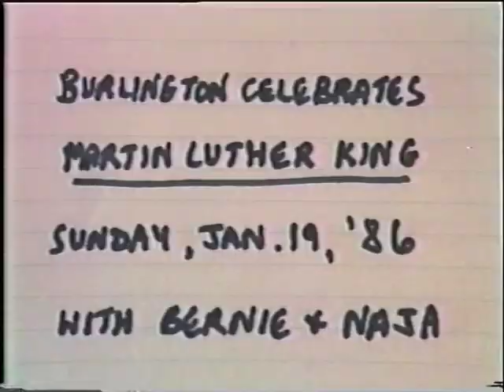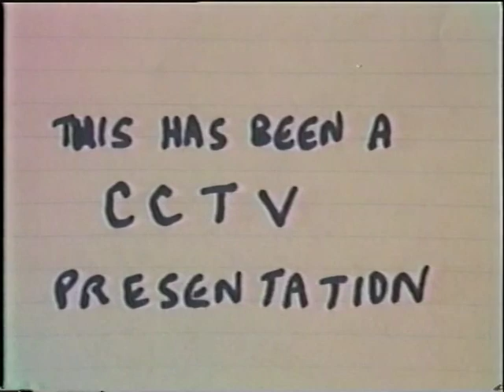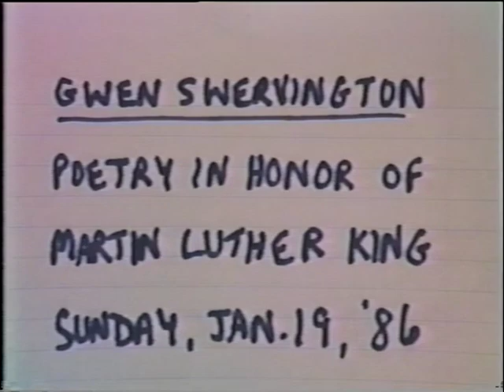MLK Birthday Candlelight March Downtown, and City Hall Talks (1986)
MLK Birthday Candlelight March Downtown, and City Hall Talks